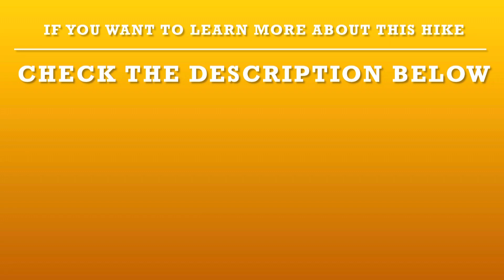Florida Trail- Old Sheriff’s Station SR 50 to Chinsegut- 20 mile section hike- Part 3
The Florida Trail (Florida National Scenic Trail) is a 1,500 mile trail that treks the entire State of Florida. The Florida Trail is actually 1 of 11 Congressionally designated National Scenic Trails. The Florida Trail is separated into 4 distinct sections; The Panhandle Region, The Northern Region, The Central Region and the Southern Region.

In this multi part series we will start this 20 mile hike, where we got lost in Part 11 of our mutli part series of section hiking the Florida Trail from the Green Swamp West Tract to Silver Lake Campgroud. You can check out that "Average Adventure"

So we will be starting this multi part series at the Old Sheriff's Station on State Road 50 and will cross the Withlacoochee River and head onto Amelia Lane. Now last time when we were on Amelia Lane there was limited to no "Florida Trail" Orange Blazes, which lead to us second guessing our location. On the first hike, we had no cell service, no Gut Hook App Downloaded and the data book I was using had no other information to help, us. But in Part 1 of this series we used our sleuthing skills and managed to find the nearly hidden "Orange Blazes" which lead us along the Withlacoochee River Trail. In Part 2 we found Coyote Heaven and actually saw a coyote on the trail, but unfortunately we did not catch it on film, but we did find some coyote POOP! In Part 3 we hiked along some GREAT OAKS! If you are a tree lover the Live Oak trees were in a great abundance.

Be sure to tune in each Wednesday at 9PM to follow our Premiere's and chat live with us.

There is other ways to gather information for hiking this section of the Florida Trail, so I would recommend visiting the following:

1. For any and all information regarding the Florida National Scenic Trail I would recommend visiting the Florida Trail Association website. You can download and print out the Florida Trail distances with basic information, along purchasing maps. I recommend the Florida Trail Association because the maintain the trail and can keep you in the loop of closures and changes to the trail.

2. Florid Hikes! - These guys have several books on the Florida Trail and Hikes of Florida that I would recommend, but they also have some great tidbits of information about the basics at the following
* We have their book "The Florida Trail Guide" logistics for hiking and backpacking the Florida Trail and it has some great pieces of information.

3. Florida Trail Hikers Facebook Page- This page is a great resource of individuals that have either hiked, are hiking or plan to hike the Florida Trail.

Other than that I hope our video gives you some insight on hiking this section of the Florida National Scenic Trail.